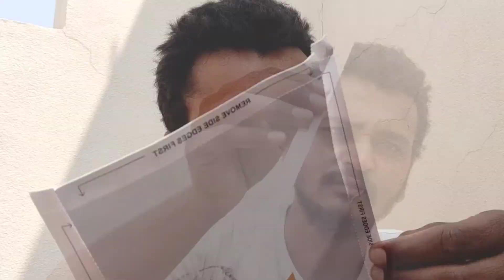GOOGLE ADSENSE PIN VERIFICATION VACHINDI mahabubnagar vlogs@పాలమూర్_హిందూ_బద్రు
This video is fair use under U.S. copyright law because it is non-commercial, transformative in nature, uses no more of the original work than necessary for the video's purpose, and does not compete with the original work and could have no negative effect on its market.